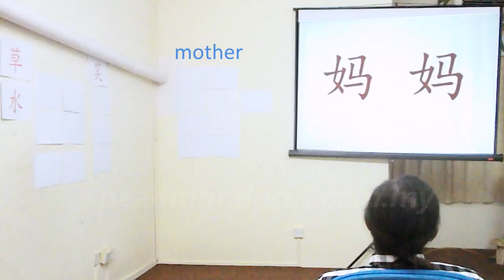Muhammad Yussaini Reading Mandarin Chinese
Meet Muhammad Yussaini, a Malay sailor from Johor Bahru who has come to Petaling Jaya for one month to learn Mandarin with us. Here's what he learned after his first 2 hours.

0:29 - Reading Mandarin characters
1:50 - Reading and translating Mandarin sentences into Malay